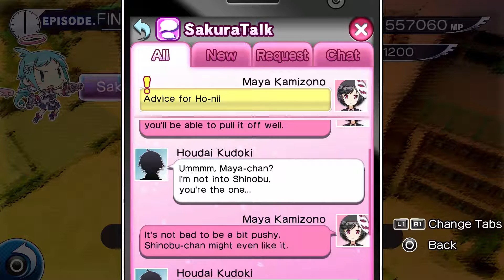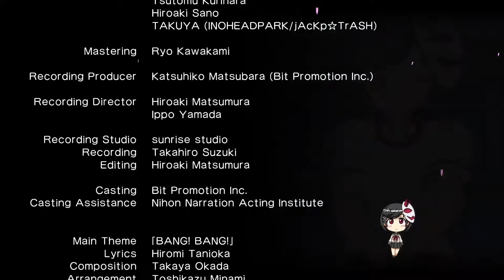Gal Gun Double Peace Let's Play #14 (PS4) - Maya's happy Ending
Hey good to see you to the 14th Part of my Let's Play/Gameplay of Gal Gun Double Peace with commentary. Every Video is Recorded in 1080p at 60fps.